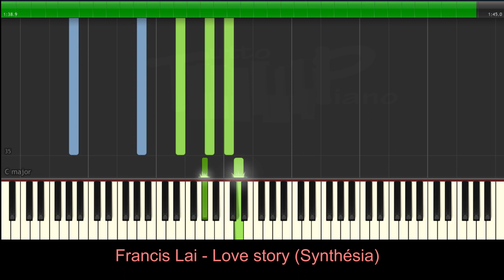Francis Lai - Love story (Synthesia)